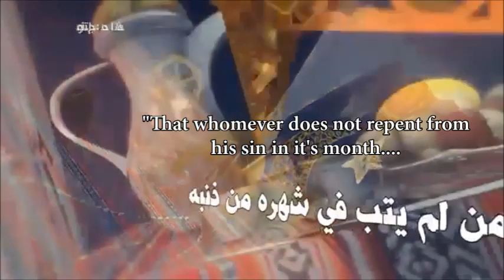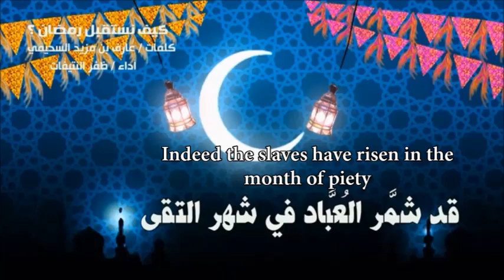"How We Greet Ramadan" كيف نستقبل رمضان - Ramadan Arabic Poetry